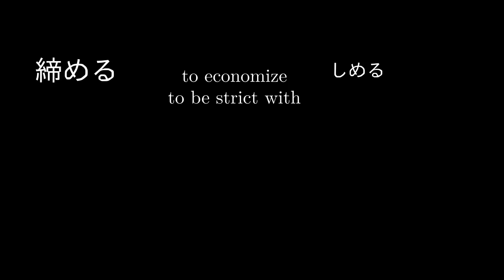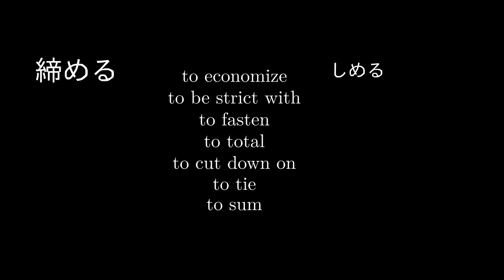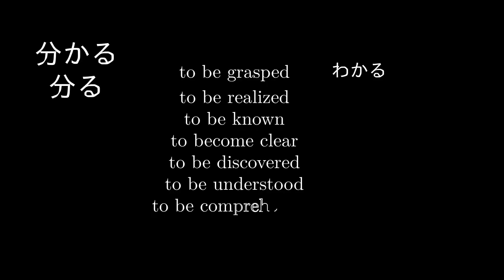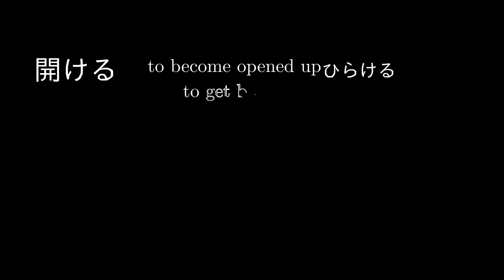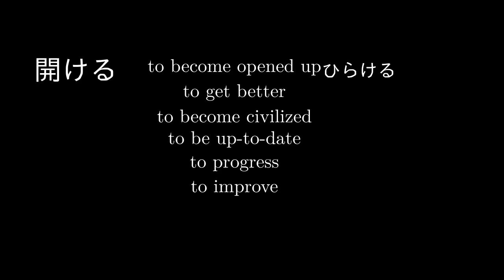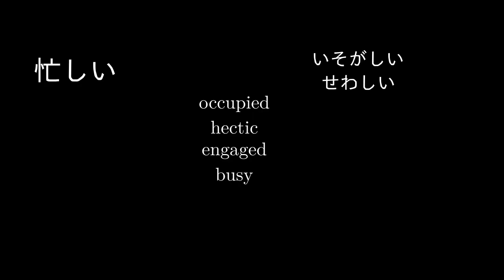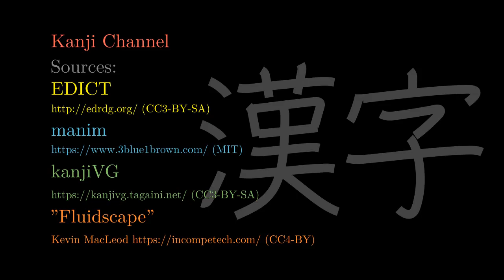JLPT N5 Vocabulary with Kanji #9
50 vocabulary words with kanji and readings.